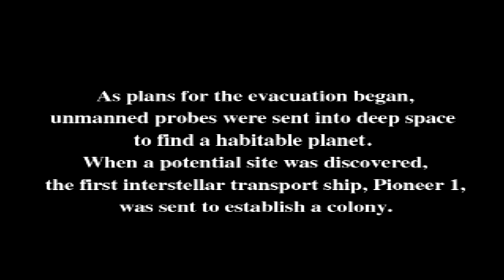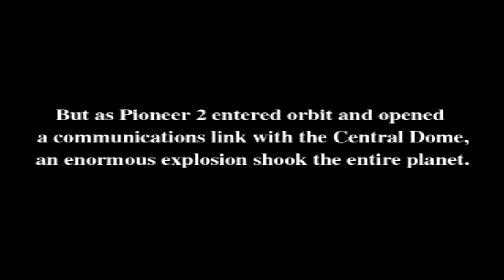Phantasy Star Online Ver. 2 (Dreamcast) - English Opening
File extraction done with "GDRom Explorer"...

PSO\PSO_OP3600E.SFD converted to MPEG (with a separate ADX audio file) with "SFD Media Converter v2.00 by Jenkey1002"...

Outputted ADX file played with Winamp (equipped with the following ADX plugin)...

Playback of said file was recorded with OBS Studio 27.0.1 (set to record lossless)...